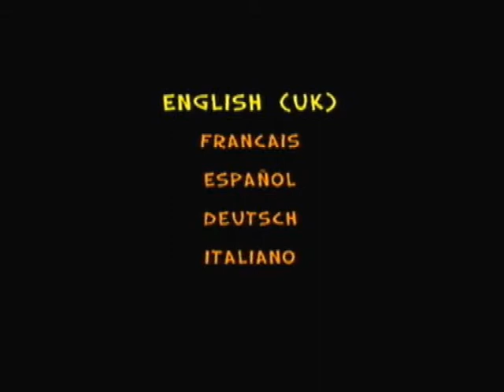Ty The Tasmanian Tiger Part 1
I Will Be Make A Walk through Of Gamecube Games And I Will Be Starting With This One :)